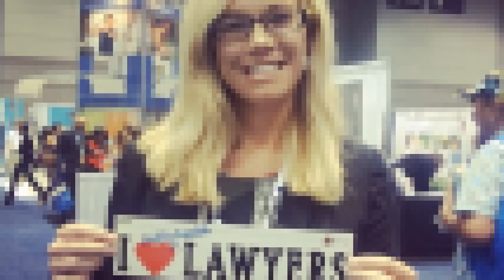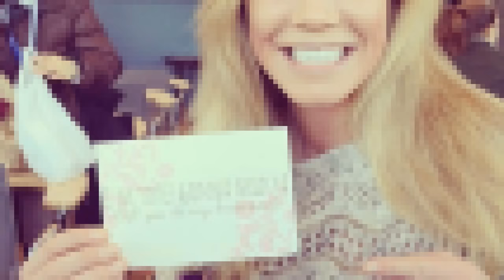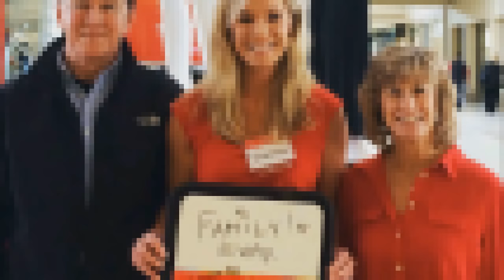When Her Face Began Twitching, Nurses Called Her A Fake But Her Brother Knew It Was Deadly Serious